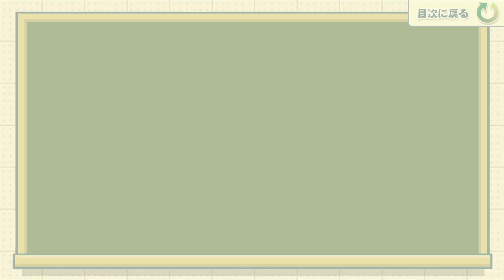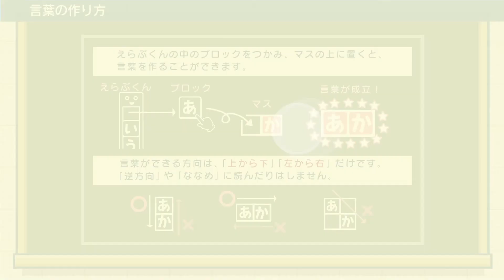ことばのパズル もじぴったんアンコール - スマホに登場、文字を配置して言葉を作る知的パズル / 面白いゲーム情報 iOS,Android,Steam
盤面に“もじブロック”を配置し、限られたブロックの組み合わせでさまざまなことばを作っていく知的パズルゲーム。
Nintendo Switch 向けにリリースされている同名タイトルの移植作品で、Wii U 版に収録されていた400ステージ、『アイドルマスター』などバンダイナムコのゲームとコラボしたコラボステージなど含め、合計800以上のステージを収録。
タッチパネルでブロックを触って配置していく操作もやりやすく、スマホでも魅力が遺憾なく発揮されている。

新作、掘り出し物スマホゲームを次々UPするチャンネル。ゲームを探したい方はこちらから同録を！